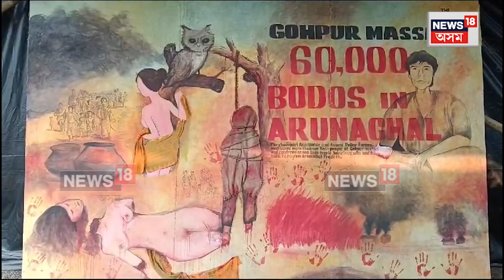Mushalpur News | বড়োসকলৰ ঐতিহাসিক পটভূমি সম্বলিত প্ৰদৰ্শণীয়ে কৰিছে আকৰ্ষণ N18V